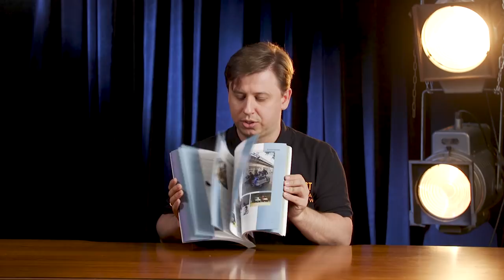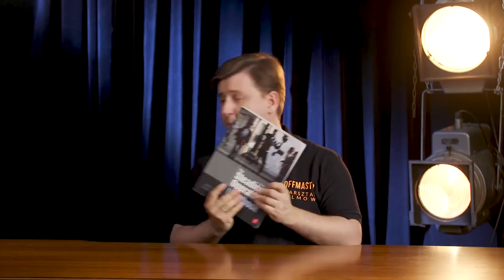#7 Jaka książka dla filmowca? Recenzja książek z branży filmowej. Wiktor Obrok PODCAST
Spis:
1: Reżyseria Filmu Reklamowego 2012 (Nono Dragovic, Katarzyna Dragovic, wyd. Wojciech Marzec).  Aspekt dyrektora kreatywnego / reżysera, jak powstaje reklama, preprodukcja, zdjęcia, postprodukcja, reżyseria, wizualizacja, scenografia, stylizacja, inscenizacja, pozycjonowanie kamery, kompozycja, dźwięk, analiza prac, ekipa, słownik pojęć. Ocena: 5/5
2: Okiem Filmowca 2009/2011. (Gustavo Mercado, wyd.  WM)  Kadry, kompozycja, technika filmowa, system obrazowania, analizy planów filmowych / rozmiarów kadrów na przykładach. 5/5
3: Cinematography Sztuka Operatorska 2011/ 2016 ( Blain Brown, wyd.  WM)  narzędzia sztuki operatorskiej, metody filmowania, język obrazu, język optyki, narracja wizualna, ciągłość montażowa, podstawy oświetlenia, źródła światła, realizacja obrazu HD, ekspozycja, ruch kamery, kolor, kontrola obrazu, optyka i ostrość, praca na planie, zagadnienia i problemy techniczne, formaty filmowe. 5/5
4: Reżyserowanie Aktorów 1994/2010 ( Judith Weston, wyd. WM).  o aktorach, reżyserowanie polegające na opisaniu efektu, warsztat aktorski, narzędzia edukacji aktorów, analiza scenariusza, casting, próby, zdjęcia. 5/5
5: Jeśli To Fiolet, Ktoś Umrze 2005/2016 ( Patti Bellantoni, wyd. WM).  Analizy, cel zastosowania kolorów na przykładach – czerwień, żółty, błękit, pomarańczowy, zielony, fiolet, kolor a kultura. 5/5
6: Opowiadanie Obrazem 2008/2010 (autor Bruce Block, wyd. Wojciech Marzec).  wizualizacja, kontrast, przestrzeń, subkomponenty, kadr, linia i kształt, ton, kolor, ruch, rytm, fabuła i struktura wizualna, praktyka. 5/5
7: Światło W Filmie 2008/2012 ( Blain Brown, wyd. Wojciech Marzec).  historia oświetlenia, źródło oświetlenia, podstawy oświetlenia, podstawowe oświetlenia sceny, oświetlenie hd, dv, SD video, teoria ekspozycji, teoria i kontrola barw, elektryczność, gripologia, ekipa, lampy i oprawy, kwestie techniczne. 3/5
8: Sztuka Filmowania 2010/2011 ( Barry Braverman, wyd. Helion).  technika filmowa, problematyka pracy przy obrazie video hd. 2/5
9: Ujęcia Mistrzów 2009 ( Christopher Kenworthy, wyd. Galaktyka).  Sceny walki, sceny pościgu, ujęcia wejścia i wyjścia, zaskoczenie, dramatyzm, przerażenie, kierowanie uwagi, w samochodzie, sceny dialogu, walka, miłość. 3/5
10: Filmowanie Lustrzanką Cyfrową ( James Ball, wyd. Galaktyka)  Sekwencja, język filmowy, preprodukcja, technologia zapisu obrazu, oświetlenie filmowe, sprzęt filmowy, obiektywy, stabilizacja obrazu, osprzęt, dźwięk, archiwizowanie danych, postprodukcja, montaż, korekcja barwna, dystrybucja, animacje i filmy poklatkowe, Ocena 5/5
11: DSLR Cinema 2011 ( Kurt Lancaster, wyd. Focal Press),  Technika filmowa, język filmu, światło, ekspozycja, profile kolorów, dźwięk, postprodukcja, storytelling, przykłady praktyczne, porady, sprzęt filmowy. 4/5
12: Słownik Filmu 2010 (redakcja Rafał Syski, wyd. KWN). 5/5
13: Film Art Sztuka Filmowa 2004/2014 (David Bordwell, wyd. Wojciech Marzec).  Sztuka i produkcja filmowa, Forma filmowa, styl filmowy, inscenizacja, zdjęcia, montaż, dźwięk, system formalny, gatunki filmowe, filmy dokumentalne, eksperymentalne, animowane, krytyka filmowa, historia filmu. 5/5
14: Jak Zdać Do Szkoły Filmowej 2016 (Tomasz Kiełbasa, wyd. W M).  Historia kina światowego, historia kina polskiego, funkcjonowanie kinemtorgrafii, polscy i zagraniczni reżyserzy, szkoły filmowe w polsce.  5/5
15: Reżyseria Filmowa 1991/ 2016 (Dawid Mamet, wyd. Wydawnictwo Filmowe). Opowiadanie historii, struktura, praca reżysera, analiza. 3/5
16:  Rynek Filmowy W Polsce 2014 (Anna Wróblewska, wyd. Wojciech Marzec). Przemiany w  branży po II wojnie, aspekty prawne, tendencje produkcji w Polsce, preferencje kinowe Polaków, analiza sektora. Ocena 5/5, ale bardzo jest potrzebna aktualizacja, bo analizy są do 2011.
17: Sztuka Reżyserii Filmowej 2004/2011 (Tom Kingdon, wyd. WM). aspekty reżyserii i scenariusza, kreatywność, budżet, casting, struktura, postacie, inscenizacja, próby z aktorami, zasady kręcenia, kadrowanie i obiektywy, dźwięk, montaż, język filmowy, wizualizacja, style kręcenia, produkcja i postprodukcja. 4/5
18: Gramatyka Języka Filmowego 1976/2010 (Daniel Arijon, wyd. Wojciech Marzec). Język filmu, montaż równoległy, narzędzia narracji filmowej, dialog na 2,3,4 i więcej osób, wzory montażowe, ruch, panoramowanie, jazda, kran zdjęciowy, dramaturgia, interpunkcja filmowa. (Niemożliwa do oceny w kontekście twórcy internetowego.)
19: Inscenizacja Filmowa 2011 (Witold Szymczyk, wyd. PWSFTviT). Pojęcia i zasady inscenizacji, spektakl filmowy, sceny dialogowe, inscenizacja. 5/5
20: Organizacja Produkcji Filmu Fabularnego w Polsce 2015 (Michał J. Zabłocki, wyd. WM), Rynek filmowy w Polsce, producent, podstawy prawne, finansowanie, tok produkcji, ekipa, technika filmowa, kosztorys, zadania kierownika produkcji, problemy organizacyjne. (Niemożliwa do oceny w kontekście twórcy internetowego.)
21: W Mgnieniu Oka 1994/2009 (Walter Murch, wyd. WM). Sztuka montażu filmowego – metody, zalecenia, wskazówki, przemyślenia. 4/5